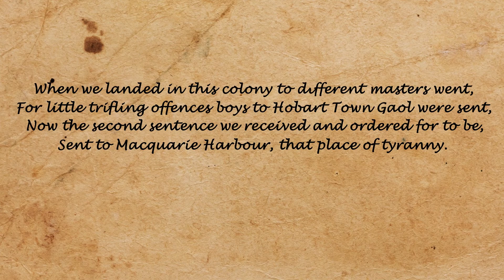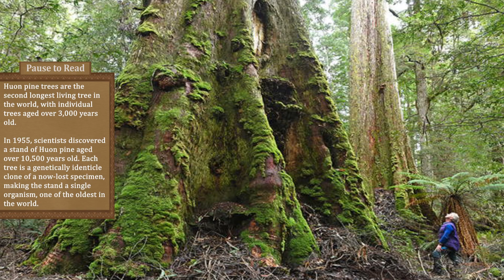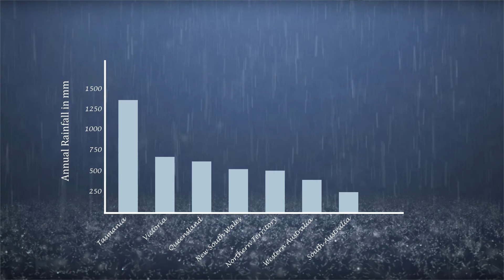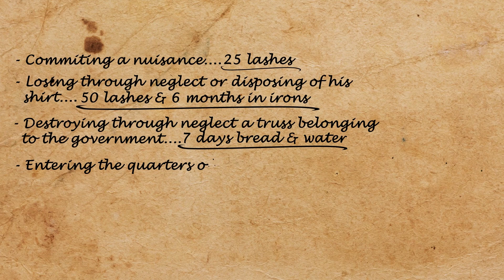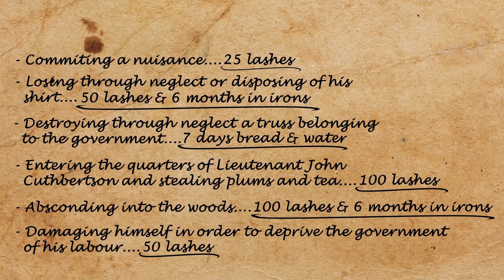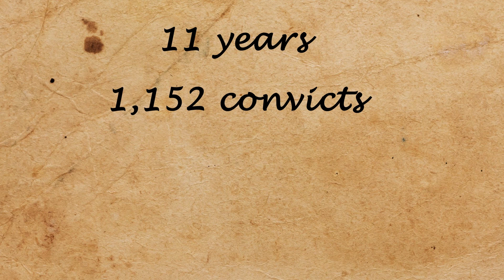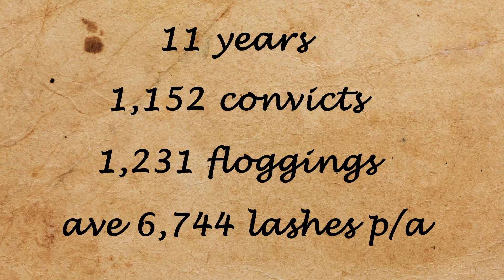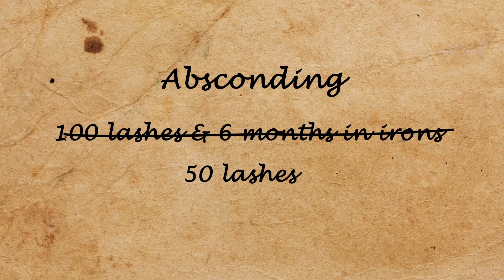Truly Horrible History: Macquarie Harbour Penal Station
The penal station on Sarah Island in Macquarie Harbour was one of the most vicious institutions in Australian history.

The researching, writing, editing, original art and animation for this video was done by myself.